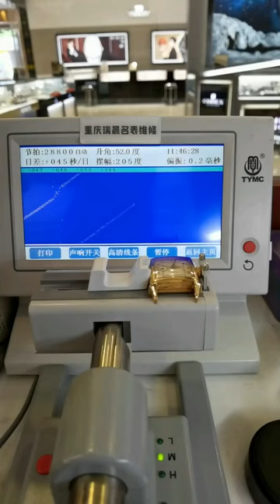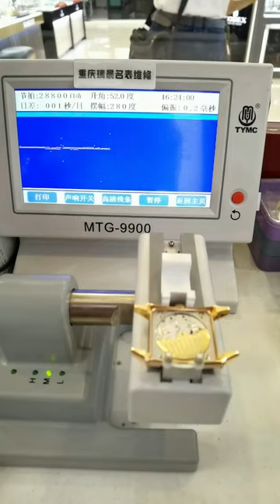Girard Perregaux watch repair and maintenance Famous watch repair Chongqing Ruichen Watch Repair Co